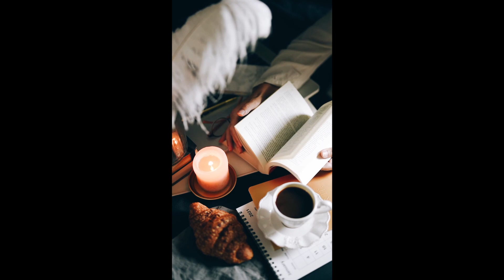देखि है kabhi aesi Magical Dress |Amazing facts in hindi | Top 3 facts in hindi |Random Facts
About Video,
इस वीडियो में हम आपको बतायेगे रैंडम फैक्ट्स के बारे में जिसके बारे में आपने कभी नहीं सुना होगा |इस वीडियो में हम आपको बतायेगे एक ऐसे आर्टिस्ट के बारे में जिसकी ड्रेस बनाने की कला कुछ अलग ही है।
हम आशा करते है की आपको हमारी ये वीडियो अछि लगी हो। और ऐसी ही वीडियो हम आपके लिए लाते रहेंगे।